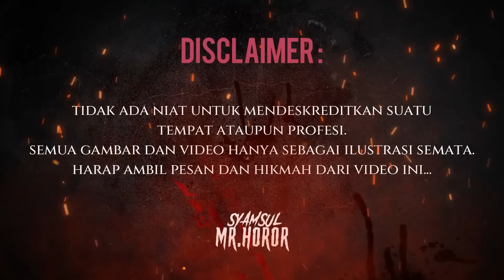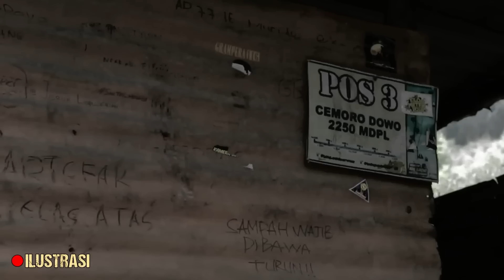JANGAN SOMPRAL KALO NAIK GUNUNG LAWU KALIAN BISA DI TER0R ABIS-ABISAN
Cerita kali ini menceritakan tentang kisah Junet minta ijin dengan tim pendakiannya untuk temannya Fadil buat bisa ikutan pendakian ke Gunung Lawu dan dijadikan Tim Leader. Mau tahu kelanjutannya , ikutin terus cerita ini hingga selesai dan pastikan keseruan cerita mistis ini.